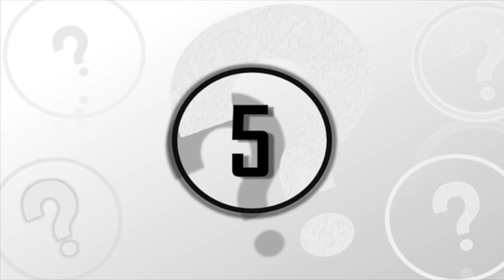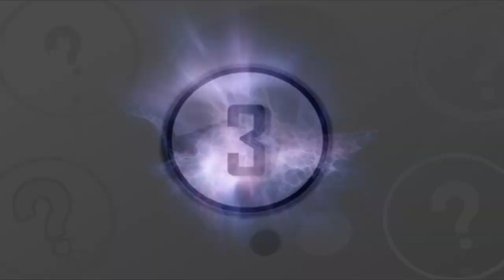5 Recent Space Discoveries To Blow Your Mind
5 recent space discoveries to blow your mind. Today we take a look at these 5 recent space discoveries to blow your mind.

We managed to accomplish a lot in a relatively short time. We already sent humans to live in space and to the moon. We've developed massive and very sophisticated telescopes that have been able to reach some of the most remote places in space. Many organisations have decided to take it a step further.

The European Space Agency, the Search for Extraterrestrial Intelligence and NASA have been working very hard to find out if we are completely alone. Today, we have a big number of projects that are made to scan the stars for signs of intelligent life. Despite our efforts, we have yet to make a contact and scientists still have no idea what could be out there.

So today, we take a look at these 5 recent space discoveries to blow your mind.